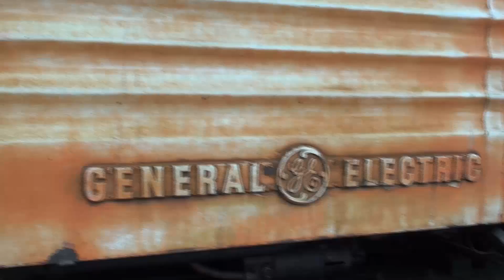General Electric Nr. 4019 and 4028 in Bangkok SRT State Railway of Thailand GE Diesel Locomotive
หัวรถจักรดีเซลไฟฟ้า ยีอี ( GE. )รุ่นเลขที่  General Electric Nr. 4019, 4028, 4031 and 4034, October 2009 Bangkok Hua Lamphong Station

ชนิดรถจักร  Diesel Electric Locomotives UM12C
บริษัทผู้สร้าง General Electric , U.S.A. 1964
การจัดวางล้อ Co-Co
แรงม้า 2 x 660 HP @ 2,000 rpm